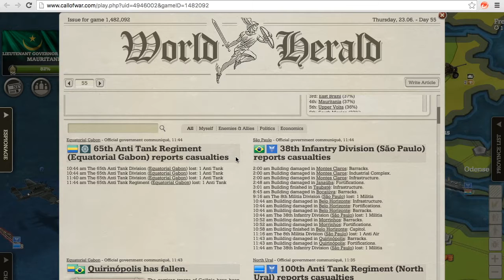Let's Play, Call of War 1942 Week 8 P1: Beaten To the Punch, Episode #9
So we were beaten to the punch? in this episode I show you how I react in the immediately to the threat in the first hours of this war.